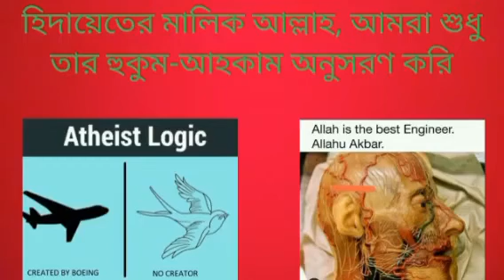কুরআনের আয়াতের ব্যাখ্যা হুজুররা করবে নাকি নাস্তিকরা, আজব কান্ড?